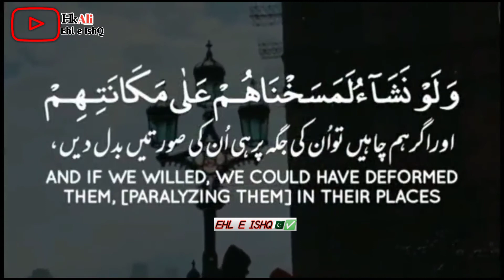ماشاءالله بہت خوب صورت آواز میں قرآن پاک کی تلاوت اور ترجمہ آپ بھی سنے اور اگے بھی Share کرے